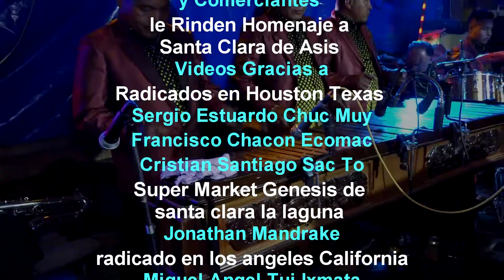MI BELLA AGUACATECA SANTA CLARA LA LAGUNA 13 DE AGOSTO 2022 PARTE 8